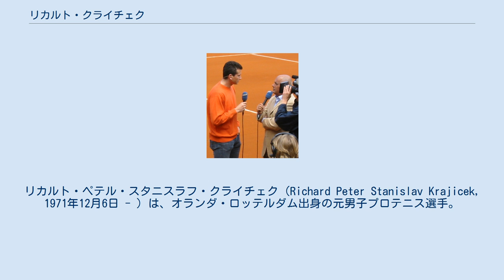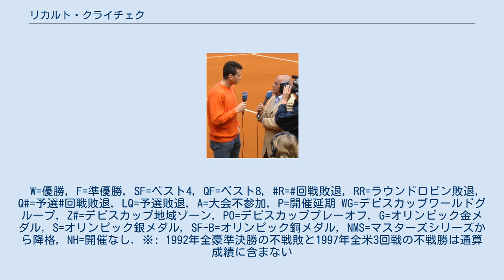リカルト・クライチェク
リカルト・ペテル・スタニスラフ・クライチェク（Richard Peter Stanislav Krajicek, 1971年12月6日 - ）は、オランダ・ロッテルダム出身の元男子プロテニス選手。
1996年ウィンブルドン選手権男子シングルス優勝者である。
強力な弾丸サーブを最大の武器にする“ビッグ・サーバー”タイプの選手として知られる。
妹のミハエラ・クライチェクもプロテニス選手である。
 4歳からテニスを始める。
彼は12歳の時に、バックハンド・ストロークを両手打ちから片手に変え、1989年にプロ入りした。
1991年4月に香港オープンでツアー初優勝。
クライチェクの最初の活躍は、1992年全豪オープンの男子シングルス・男子ダブルスベスト4進出であった。
男子ダブルスは同じオランダのヤン・シーメリンクと組み、準決勝でウッディーズ組と対戦した試合中に、右肩を痛めて6-4, 1-3のスコアで途中棄権したため、シングルス準決勝のジム・クーリエ戦に出場できなくなった。
1993年全仏オープンで2度目の4大大会準決勝に進出した時は、クーリエに1-6, 7-6, 5-7, 2-6で敗れた。
この後しばらく、故障に悩んで低迷した時期があった。
 1996年ウィンブルドン選手権に臨んだ時、クライチェクは世界ランキング13位であったが、「過去に芝生の大会で実績がないため」ノーシードで出場予定だったが、第7シードのトーマス・ムスターの欠場で第17シードとなる。
その準々決勝で、クライチェクは大会4連覇を目指したピート・サンプラスを7-5, 7-6, 6-4のストレートで破る番狂わせを起こした。
初めての決勝でマラビーヤ・ワシントンに6-3, 6-4, 6-3で勝利し、オランダ人の男子テニス選手として最初の4大大会優勝者となった(オランダ人女子テニス選手の4大大会シングルス優勝者は、1927年の全仏選手権で優勝したコルネリア・ボウマン1人だけである)。
1993年から2000年までの8年間で、ウィンブルドン選手権でサンプラスを破った選手は、この1996年のクライチェク1人だけであった。
サンプラスとの通算対戦成績は「6勝4敗」と相性が良かった。
 翌年の1997年ウィンブルドン選手権で、大会前年優勝者のクライチェクは4回戦で地元期待のティム・ヘンマンに敗れてしまう。
さらにその翌年の1998年ウィンブルドン選手権で2年ぶり2度目の準決勝に進出したが、ゴラン・イワニセビッチとの3-6, 4-6, 7-5, 7-6, 13-15の激戦の末敗れた。
 クライチェクの現役最後の優勝は、2000年6月のゲリー・ウェバー・オープンである。
2003年6月、地元ロスマーレン・グラスコート選手権1回戦敗退を最後に31歳で現役を引退した。
現在は毎年2月に故郷のロッテルダムで行われるABNアムロ世界テニス・トーナメントのディレクターを務めている。
 夫人のダフネ・デッカーズは有名な女優で、007シリーズの『トゥモロー・ネバー・ダイ』に出演したこともある。
W=優勝, F=準優勝, SF=ベスト4, QF=ベスト8, R=回戦敗退, RR=ラウンドロビン敗退, Q#=予選#回戦敗退, LQ=予選敗退, A=大会不参加, P=開催延期 WG=デビスカップワールドグループ, Z#=デビスカップ地域ゾーン, PO=デビスカッププレーオフ, G=オリンピック金メダル, S=オリンピック銀メダル, SF-B=オリンピック銅メダル, NMS=マスターズシリーズから降格, NH=開催なし. ※: 1992年全豪準決勝の不戦敗と1997年全米3回戦の不戦勝は通算成績に含まない